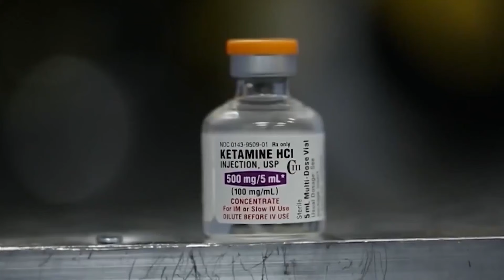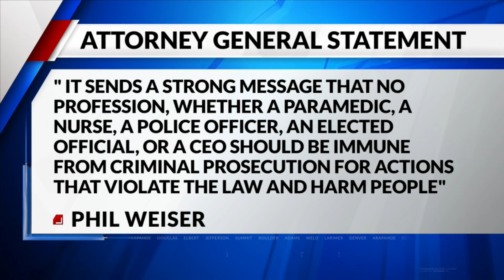Elijah McClain's mother speaks at paramedic's sentencing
Sheneen McClain spoke at the sentencing hearing for Peter Cichuniec, the paramedic convicted in her son Elijah's death. FOX31's Talya Cunningham shows what happened in the courtroom.